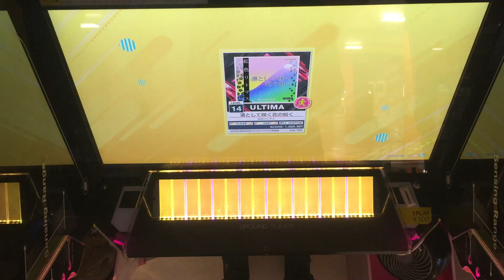【CHUNITHM】AJC(理論値) 凛として咲く花の如く【ULTIMA 14】手元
【CHUNITHM】AJC(理論値)
【ULTIMA 14】手元
凜として咲く花の如く

個人的に詐称

鍵盤地帯の左からの4鍵5鍵4鍵5鍵は空打ちして全部5鍵で押して、その直後は4鍵で押すと押しやすいです(2回目)
追加時は難しい印象だったから理論値詰めなかったけど、既存曲埋め再開してから触ったら今残ってるのに比べればマシやんになった…